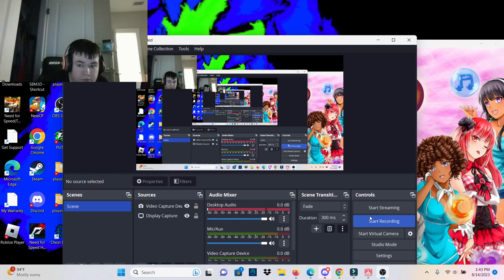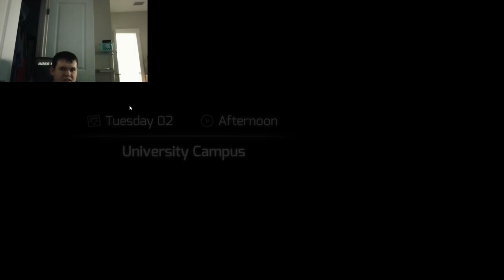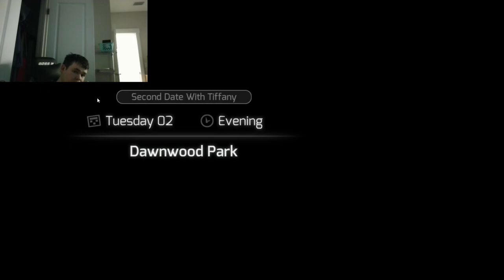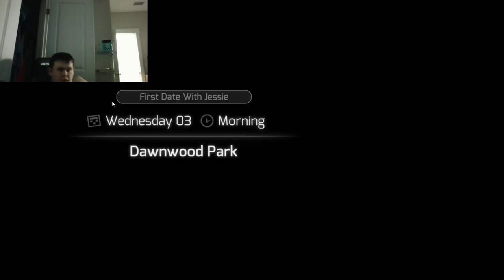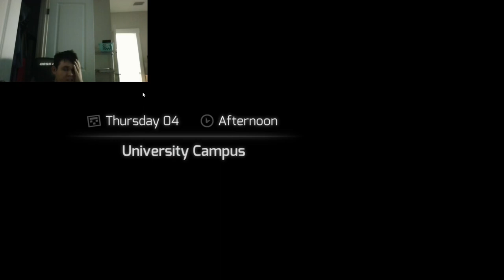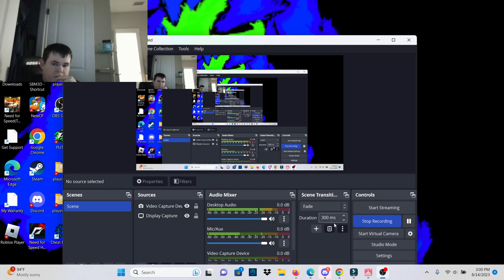Bad Luck for me|Huniepop part 3